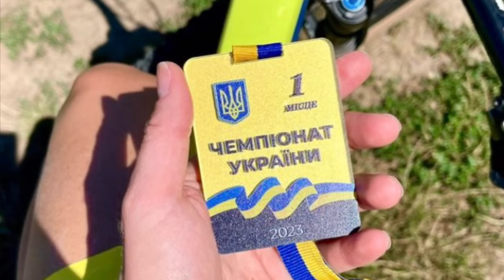Resumo XCO Estrada Real em Arcos/MG + Campeonato Ucraniano de MTB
Resumo do XCO Cross Country Elite masculino e Feminino da Internacional Estrada Real em Arcos/MG
Campeões Ucranianos de MTB